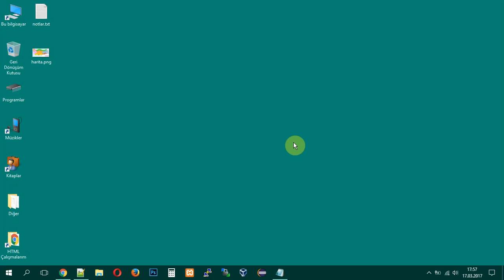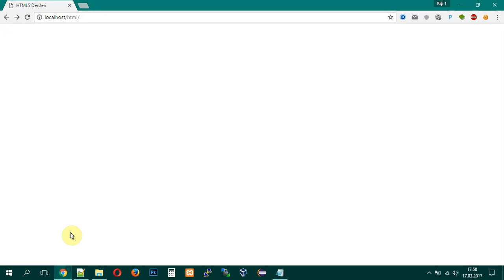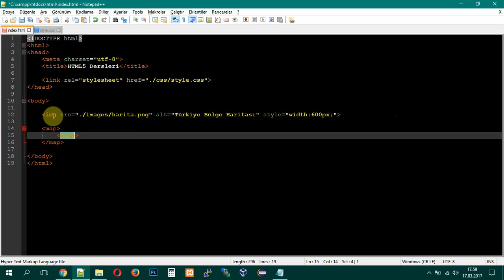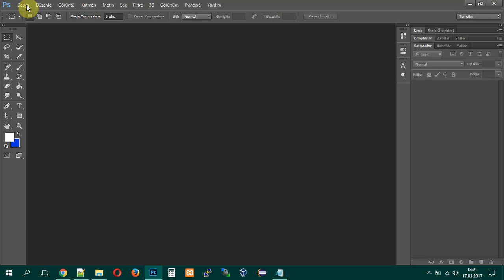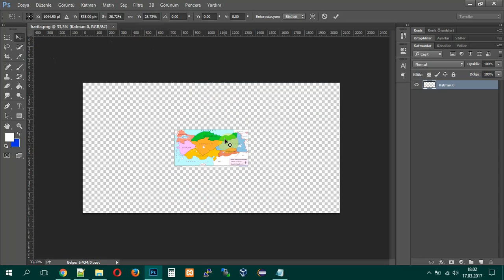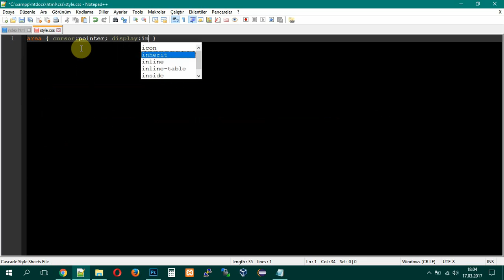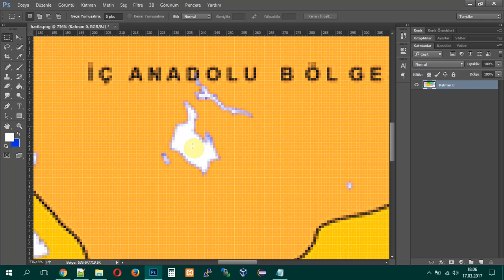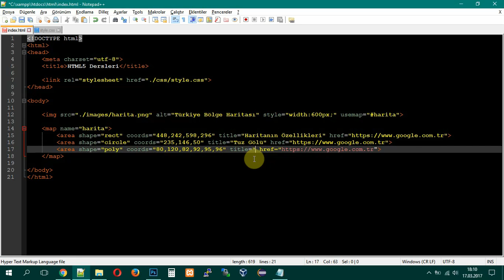HTML5 HARİTA ÇİZME, MAP, AREA KULLANIMI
HTML5'te nasıl harita çizilir?